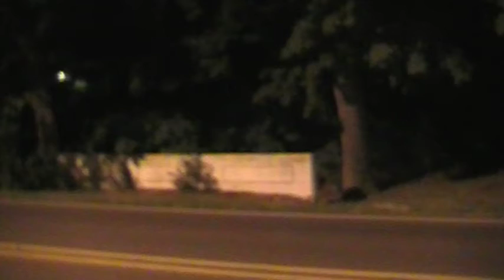cooches brigde 004.mod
this vedio was taken at cooches brigde by delaware paranormal hunters. shadow ran from me look for that will do it  next week got 2 evps and lots of good photo go to my facebook thanks founder of dph fullspectrum power loss  about a hour no reson for . still lots of cars. check us out on facbook, delaware paranormal hunters and go to are wall and check  out all photos. one big thing was we where smiling phatom smell like a camp fire but would desamate in a few min.   foot steps would be heard around you